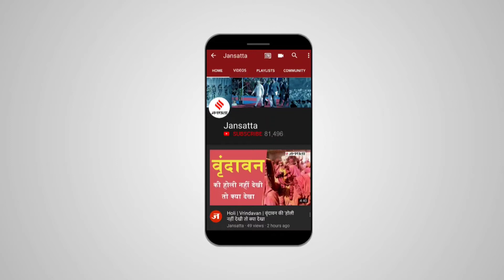कांग्रेस नेता सचिन पायलट बोले -‘विपक्ष की आवाज को दबाना चाहती है सरकार’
नेशनल हेराल्ड केस में राहुल गांधी से पूछताछ और कांग्रेस मुख्यालय में दिल्ली पुलिस के अंदर घुसने और एक्शन करने पर देशभर में कांग्रेस का प्रदर्शन शुरू हो गया है... कई राज्यों में राजभवन के बाहर कांग्रेसी कार्यकर्ता प्रदर्शन कर रहे हैं... राहुल गांधी से ईडी के सवाल और दिल्ली पुलिस के रवैये से लेकर जांच एजेंसी तक पर सवालों को लेकर कांग्रेस आज फिर सड़कों पर उतरी, राजभवन का घेराव किया गया. इस दौरान पुलिस ने कांग्रेस नेताओं पर जमकर लाठियां भाजी है... पुलिस के इस कार्रवाई से सचिन पायलट काफी आक्रोश में नजर आए. Jansatta is one of the leading hindi news channel, which provides all the latest and trending news of india and around the world.